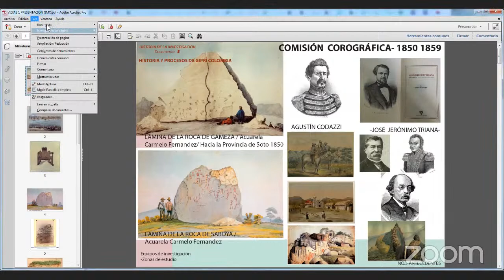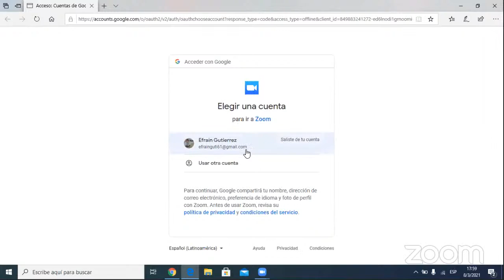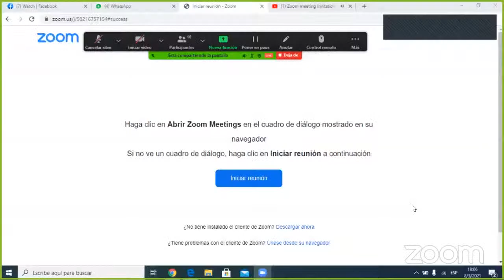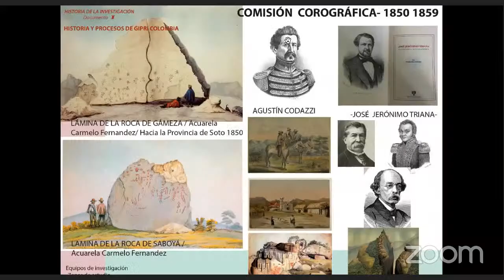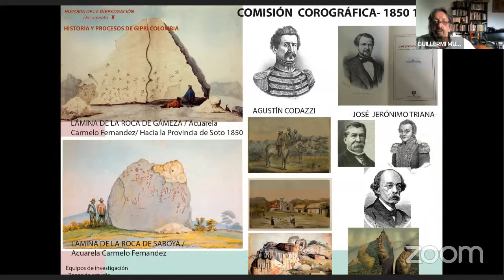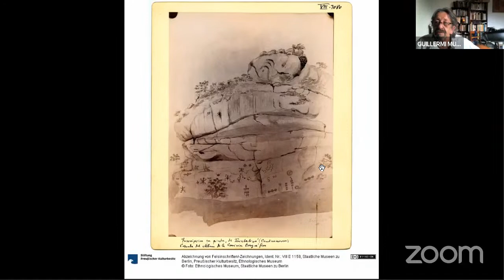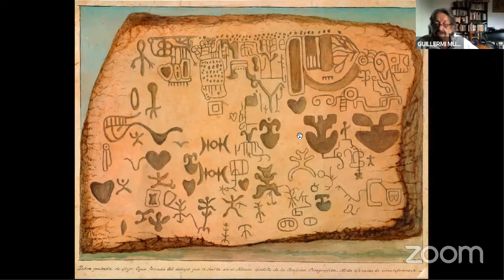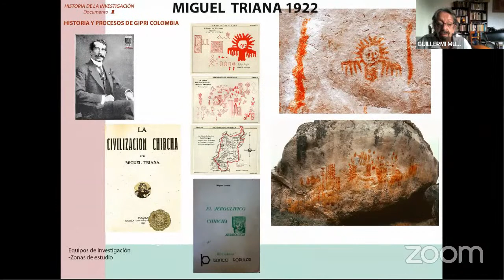Zoom meeting invitation - Reunión de Zoom de Judith Trujillo-Tellez